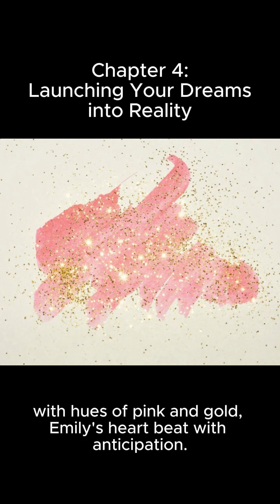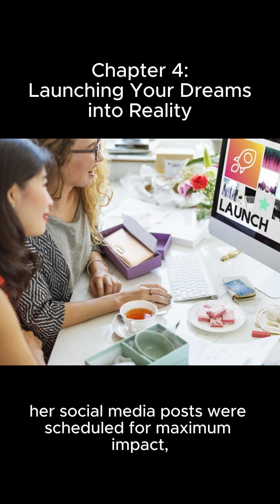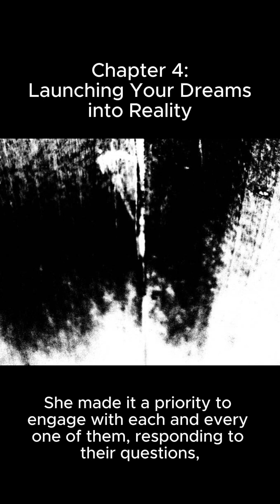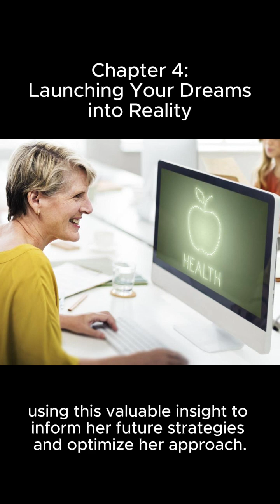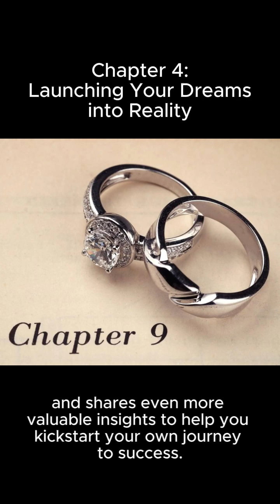Chapter 4: Launching Your Dreams into Reality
🌟 Launch Your Dreams into Reality with Chapter 4! 🌟

🎉 It's time to take your website from blueprint to reality! In Chapter 4, we dive into the exhilarating journey of launching your very own website. But wait, don't rush through this one – we're slowing down to ensure you grasp every essential detail!

💡 Learn how to generate buzz, engage with customers, and analyze results for a successful website launch! Plus, we've got real tips that won't cost you a penny!

📝 Remember to take notes and review Chapters 1-3 to ensure you're ready to tackle this next step with confidence. Questions? Drop them in the comments below!